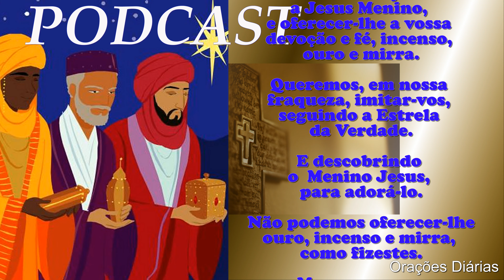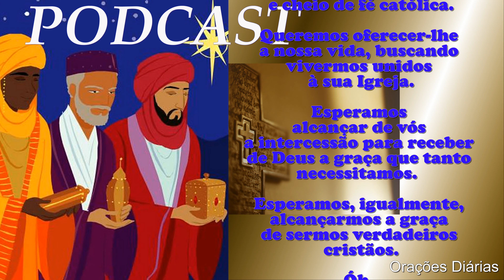Podcast dos 3 Reis Magos, história e oração